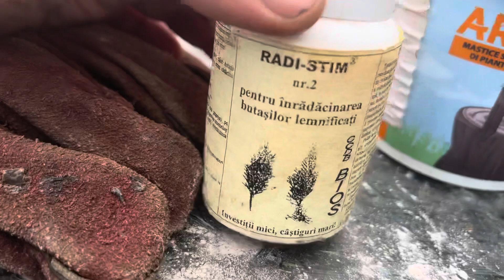TRANDAFIRI - încercare de înmulțire prin BUTĂȘIRE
Trandafirul galben 😎
Fiind luna propice încercărilor de înmulțire prin butășire, trag și eu tare să formez noi plante!